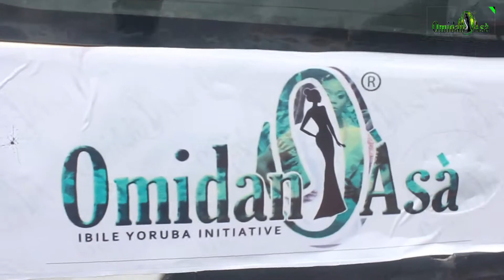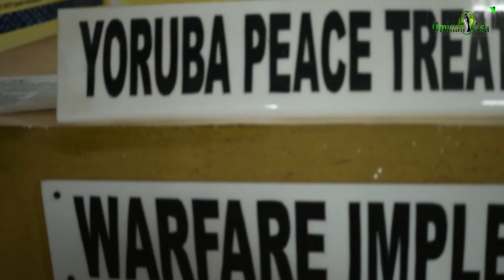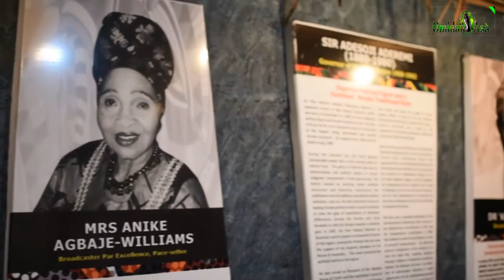OMIDAN ASA CULTURE BEAUTY PAGEANT